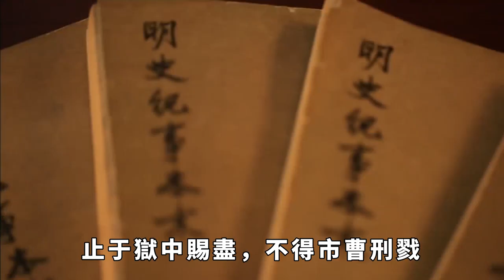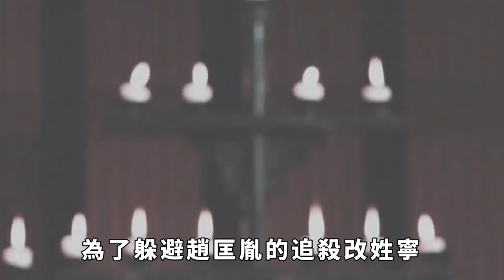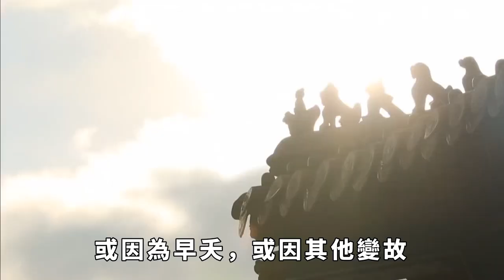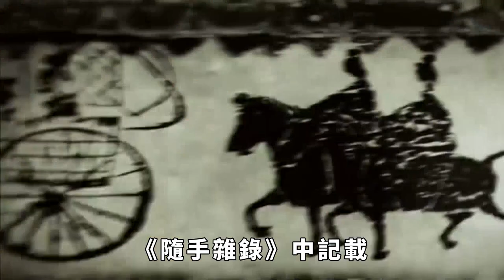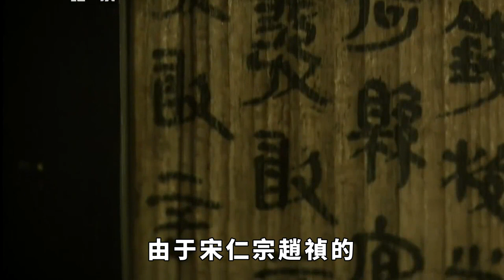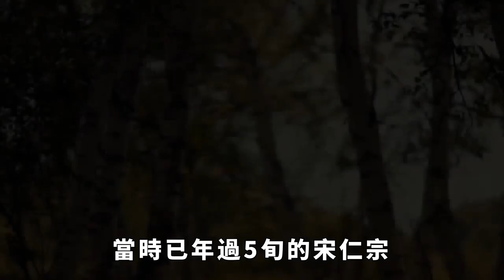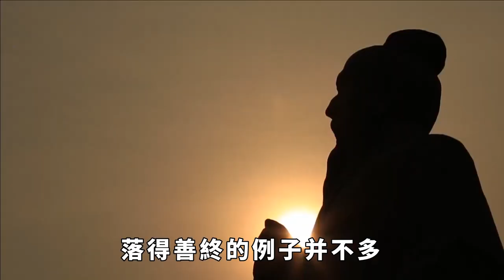趙匡胤奪位後，柴榮的七個兒子結局如何？後代真的受到優待了嗎？ 【妙文史】歷史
要說五代第一強人則非後周世宗柴榮莫屬，他曾經設想祈求上天可以開給他30年時間讓他重整天下，一統河山，可惜天不暇年，在39歲那年柴榮便突然病逝，留下孤兒寡母的周恭帝和符太後苦苦支撐，趁此良機後周大將趙匡胤發動陳橋兵變，代周建宋。宋朝建立後，柴榮後人在宋朝的待遇、結局如何呢？